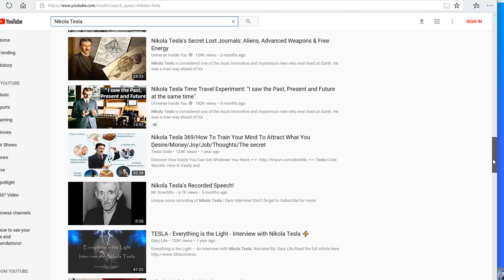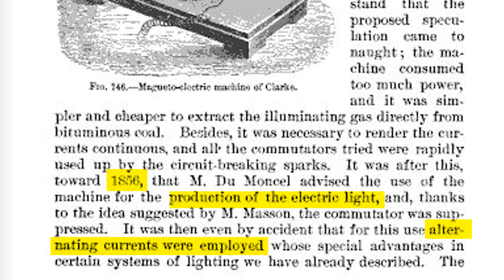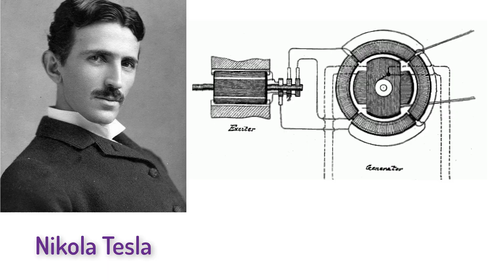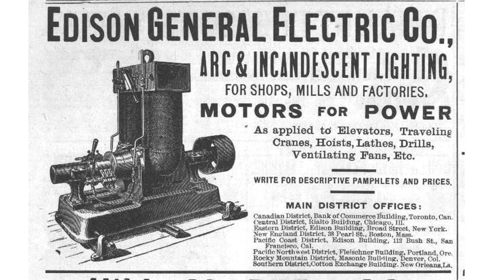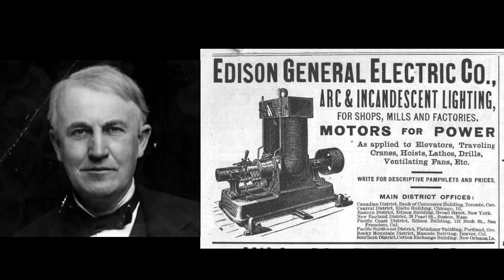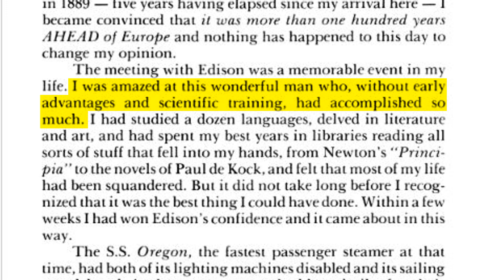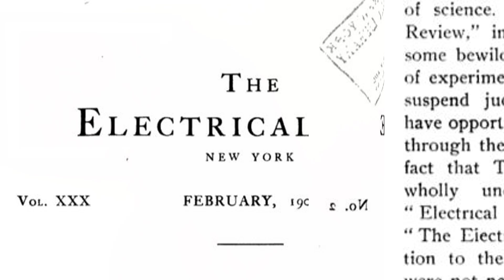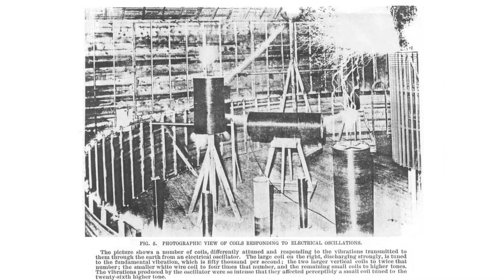Tesla Fact vs. Fiction: Why the Public Perception is Wrong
Almost everything commonly told about Tesla is wrong!  He didn't invent AC, he didn't battle Edison over AC vs. DC, he didn't even have a rivalry with Edison, he didn't want to give everyone free electricity and he wasn't a Physics genius!  Referencing primary sources I can show you why we have such a perverted view of Tesla's real accomplishments and life.

I have a lot of videos about different elements in the history of electricity, including:

The lovely modern tesla coil movie comes with permission from Greg He has some great advice if you are crazy enough to try to make some of these machines yourself.
And, as always, thanks to Kim Nalley for the great music.